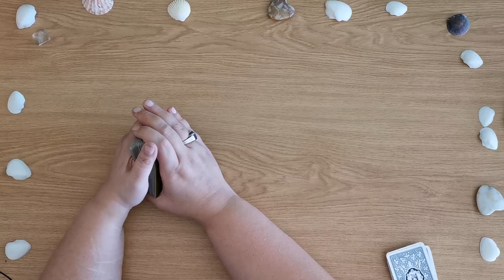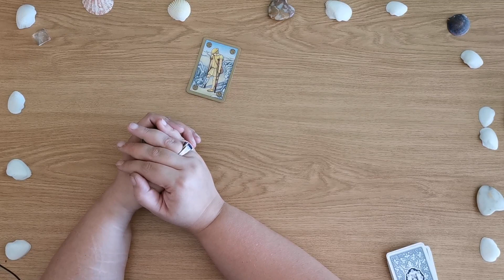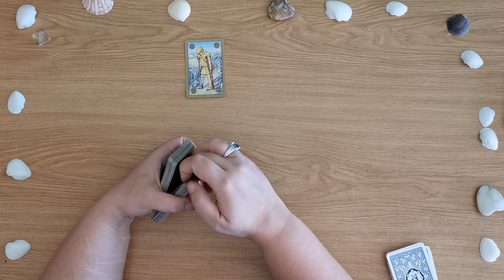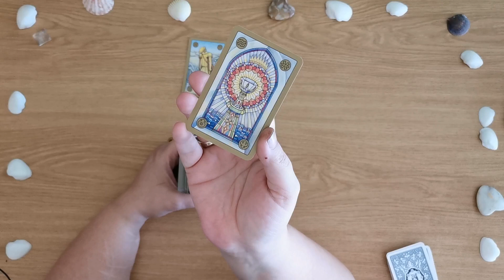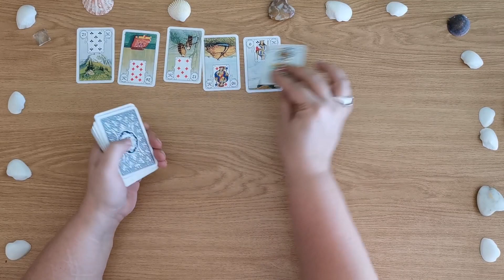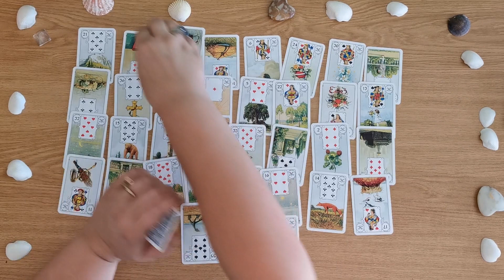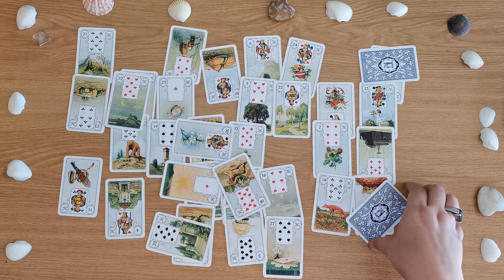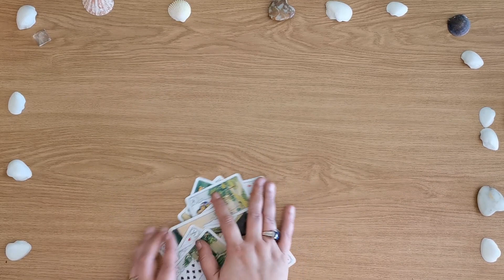♈ Widder - Mitte -Ende September. Freundeskreis wird sehr Wichtig werden.